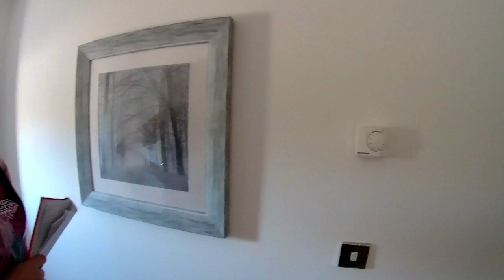Countryside Properties - The Tamar @ Galton Lock, Smethwick, West Midlands by Showhomesonline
Many design additions are added to show-homes and are upgrades. Please always seek advice from sales negotiators about what is included and not included in your purchase.

The price mentioned below is specific at time of production and to the development viewed. It is not a national price. Always check on the development you are interested in please.
DEVELOPER:   Countryside Properties
HOUSE TYPE: The Tamar
BEDROOMS: 4
ELEVATION:   Brick
DATE VISITED:   September 2018
CURRENT PRICE :   £279,995
LOCATION: Galton Lock  Mafeking Road  Smethwick Birmingham
B66 1BA    For your Sat Nav: B66 2BP

At Galton Lock your ideal home awaits…

Countryside are both excited and proud to showcase our latest development of 3 and 4 bedroom homes in the heart of historic Smethwick. This is you and your family’s opportunity to put roots down in the areas leading location for modern living!

Located near the banks of Smethwick canal and many local parks, this development benefits from beautiful surroundings as well as being less than 5 miles from the hustle and bustle of Birmingham city centre.

Come and see us for a guided tour, we can guarantee you’ll not be disappointed.

INTRODUCING THE TAMAR
The Tamar is a contemporary family home offering modern open-plan living.

The open-plan kitchen/dining area offers the spacious feel of a Victorian conversion with the addition of skylights, allowing natural light to flood into the room. Upstairs awaits a spacious living room benefiting from a Juliet balcony, a double bedroom and family bathroom. On the second floor are two double bedrooms, the master with en-suite and Juliette balcony, as well as an additional bedroom or office space and airing cupboard.

Ground Floor
Kitchen/Dining  7.66m x 2.77m (25’1’’ x 9’1’’)

First Floor
Living Room  5.51m x 4.34m (18’1’’ x 14’3’’)
Bedroom 2  3.68m x 3.32m (12’1’’ x 10’11’’)

Second Floor
Master Bedroom  4.34m x 3.28m (14’3’’ x 10’9’’)
Bedroom 3  3.68m x 2.78m (12’1’’ x 9’1’’)
Bedroom 4  2.62m x 2.56m (8’7’’ x 8’5’’)